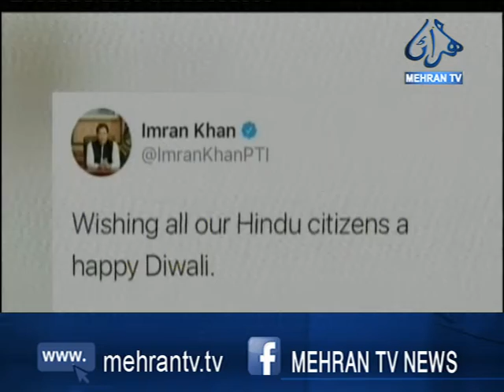هندو برادري ڏياري جو ڏڻ ملهائي رهي آهي